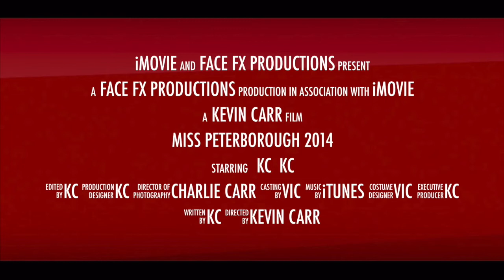Miss Peterborough Trailer 2015